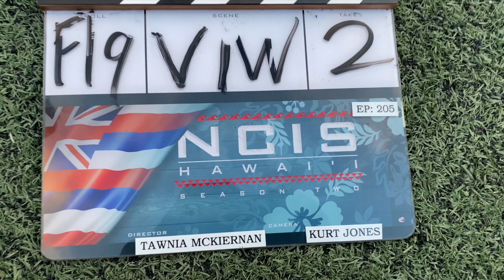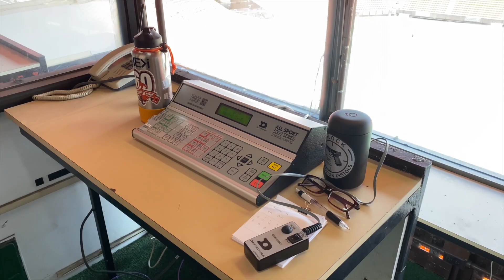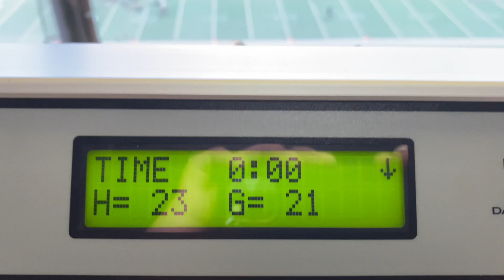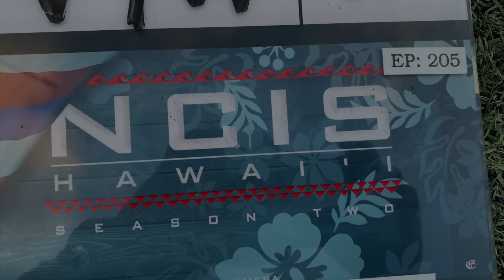Behind the scenes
Behind the scenes of the NCIS Hawai‘i shoot at Aloha Stadium for episode 2.05 "Sudden Death".